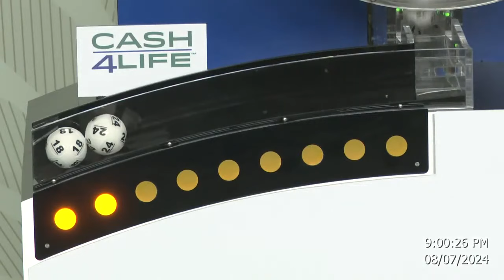Cash4Life Drawing 08-07-2024